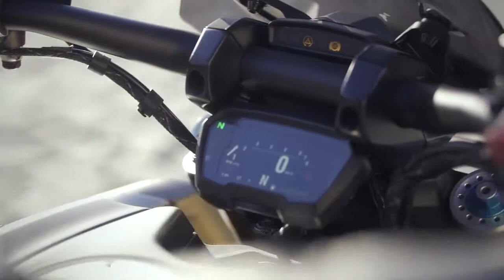01 New Diavel 1260 Surprisingly touring